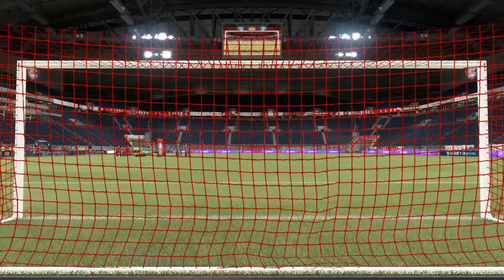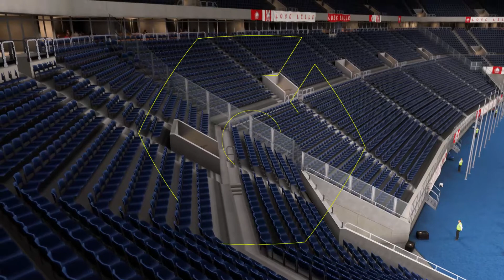⚽ LILLE / SAINT ETIENNE - 37e Journée - Ligue 1 Uber Eats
Championnat de France / Ligue 1 :
Le championnat de France de football, appelé Ligue 1 (ou Ligue 1 Uber Eats pour des raisons de sponsoring avec Uber Eats) est le championnat professionnel de football de plus haut niveau de la Fédération française de football (qui regroupe tous les clubs de France et de Monaco).
Créé en 1932 sous le nom « Division nationale », il devient en 1972 « Division 1 » (D1) et reçoit en 2002 son nom actuel de Ligue 1 (L1). Organisé annuellement, de l'été au printemps suivant, par la Ligue de football professionnel, il oppose actuellement vingt clubs sur 38 journées (aller et retour), diffusées à la télévision par Canal+ et Telefoot à partir de la saison 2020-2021.
L'AS Saint-Étienne est le club le plus couronné de l'histoire du football en France, avec dix titres de champion, l'Olympique lyonnais est celui qui a remporté le plus de titres consécutifs (sept entre 2002 et 2008).
L'Olympique de Marseille détient le record du nombre de saisons (70) au niveau le plus haut. Le Paris Saint-Germain, tenant du titre après la saison 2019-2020, détient le record de longévité avec 45 saisons consécutives (il est présent depuis la saison 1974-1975).
Le football français résiste au professionnalisme jusqu'en 1930. Celui-ci est autorisé dans le football anglais en 1885 mais n'est pas adopté en Europe continentale, où une vision idéalisée du sport freine son autorisation. Les disciplines sportives majeures, et le football au premier chef, en raison des recettes qu'il générait déjà, furent alors touchées par l'« amateurisme marron », autrement dit la rémunération illégale de sportifs prétendument amateurs. Le gardien de but de football international français Pierre Chayriguès refuse ainsi un « pont d'or » du club anglais Tottenham Hotspur, en 1913 ; il admet dans ses mémoires que les joueurs du Red Star étaient grassement rémunérés malgré leur statut officiel d'amateurs. Henri Jooris, le président de l'Olympique lillois, est suspendu pendant deux ans au sortir de la Première Guerre mondiale pour avoir pris part à un système illégal de rémunération occulte des joueurs de son club. Les emplois de complaisance étaient alors une pratique courante pour couvrir ces salaires. Le terme « racolage » est alors en usage pour décrire les offres financières faites aux joueurs pour les transférer. Des clubs plus modestes tout comme les locomotives parisiennes, lilloises ou marseillaises sont touchés par le phénomène.
Le nombre d'affaires de ce type dans le football français mène finalement à l'autorisation du professionnalisme en 1930, pour mettre un terme à ces scandales touchant les meilleurs clubs, dirigeants et joueurs. En juillet, le Conseil national de la Fédération française de football (FFF) se prononce par 128 voix contre 20 (Paris, Alsace et Auvergne) et une abstention (le président Jules Rimet) pour la mise en place du professionnalisme en France, avec mise en application le 1er juillet 1932. Les pères fondateurs du professionnalisme français sont Georges Bayrou, Emmanuel Gambardella et Gabriel Hanot.